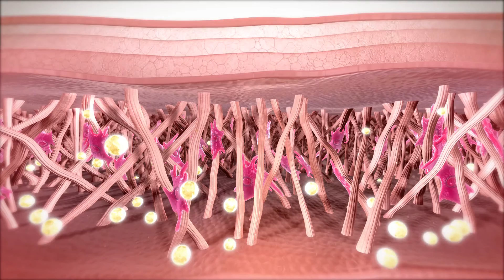PURE GOLD COLLAGEN® now available in the US